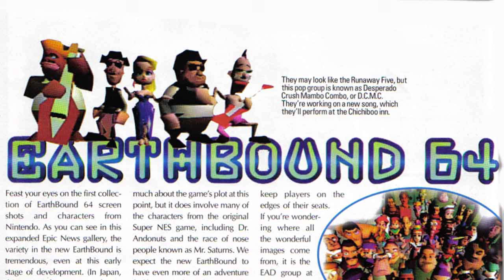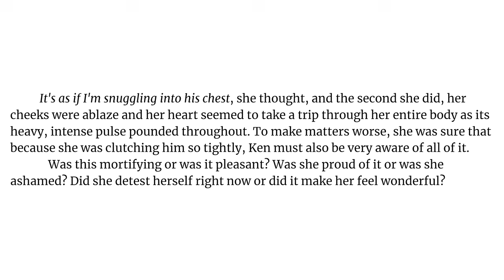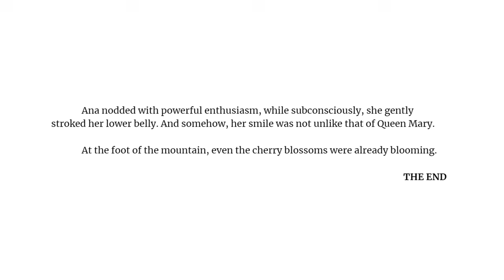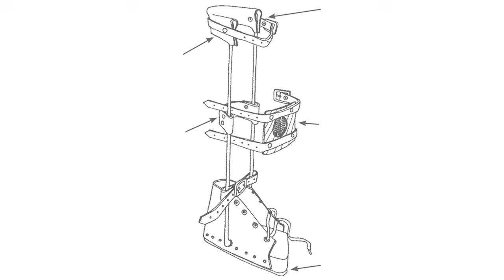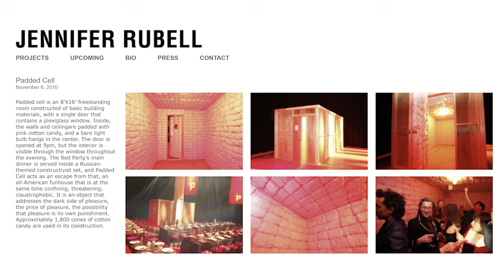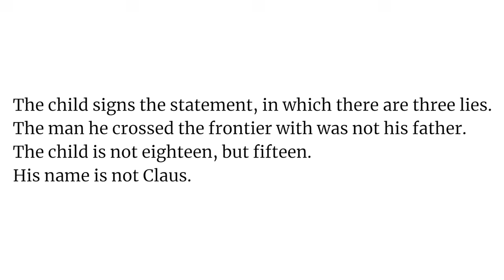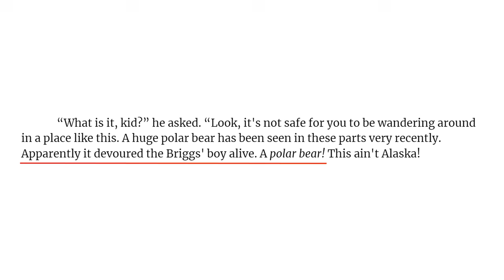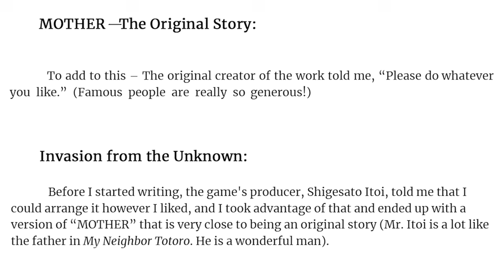Dark Aspects of MOTHER: The Complete Second Season - Thane Gaming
Another mother lode of Dark Aspects! From EarthBound 64 to the official MOTHER game book, this is a collection of every episode following my analysis of the original MOTHER trilogy, compiled into one monster of a video.

0:00 - Opening
0:13 - EarthBound/MOTHER 64
19:14 - MOTHER 1 Novelization
47:45 - MOTHER 2 Novelization
1:37:42 - The Notebook Trilogy
1:52:00 - MOTHER: Invasion from the Unknown